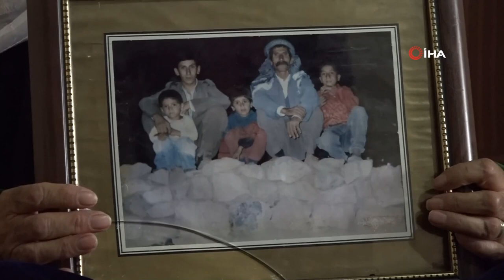Beytüşşebap Yılın Kadını Şehit Annesi Ve Eşi Hatice ACER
Şırnak'ın Beytüşşebap ilçesinde yaşayan 67 yaşındaki Hatice Acar 1993 yılında teröristlerin saldırısı sonucu kardeşini kaybetti. Bir süre bu acıyla yaşayan Acar, 2007 yılında ise yine teröristlerin açtığı ateş sonucu eşi, 3 çocuğu ve bir kardeşini daha şehit verdi. Yaşadığı üzüntü ile kısmi felç geçiren Acar, ilçede yılın kadını seçildi.

Beytüşşebap ilçesine bağlı Aşağıdere köyünde teröristlerin saldırısı sonucu kardeşini kaybeden Hatice Acar, yine ilçeye bağlı Beşağaç köyünde 2007 yılında teröristlerin köyün içme suyunu onarmak için yaylaya çıkan 14 kişilik gruba saldırması sonrası eşi, 3 çocuğu ve bir kardeşini daha şehit verdi. 9 çocuğu olan Hatice teyze, 3 oğlu ve eşi şehit olduktan sonra Van'ın Gevaş ilçesine taşındı. Yıllarca burada kalan Acar, çocuklarını zor şartlar altında büyüttü. Yetiştirdiği çocukları memur olup evlendikten sonra köyüne dönmek isteyen Acar, evlenmeyen çocukları ile birlikte Başağaç köyüne döndü. Hatice Acar burada eski evlerinde kalmaya başladı. Yıllar sonra daha fazla acıyı kaldıramayan Acar'ın sol tarafı felç oldu. Şu anda ağabeyinin evinde kalan Hatice Acar, Beytüşşebap İlçe Kaymakamı İsmail Pendik tarafından yılın kadını seçildi.